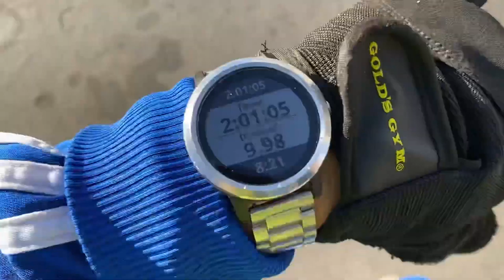REMAKE!!!Street Fighter : The Movie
Can someone please remake Street Fighter the Movie !!!